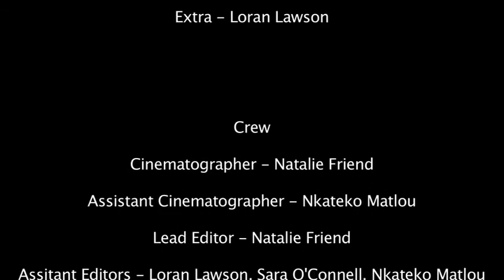Epic Fail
People to People Leadership Ambassadors who traveled to UCLA on a Film and Arts program in summer 2013 had the unique opportunity to create their own short film. Working exclusively under the expertise of the New York Film Academy and their crew, the students self-directed and filmed their project on the back lots of Universal Studios in Hollywood. The students in each group started by creating their own script, learned camera skills and techniques, shot the footage and finally edited the material in the high tech editing rooms of the New York Film Academy. Check out their hard work and come create your own film in 2014!